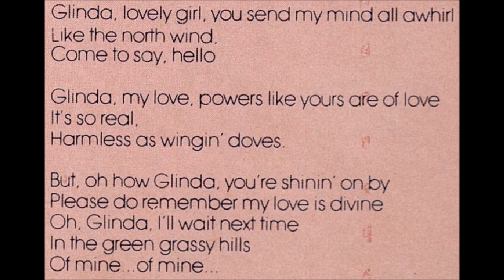The McElroy Bros. "Can't You See Me Smilin'" 1977 *Glinda*